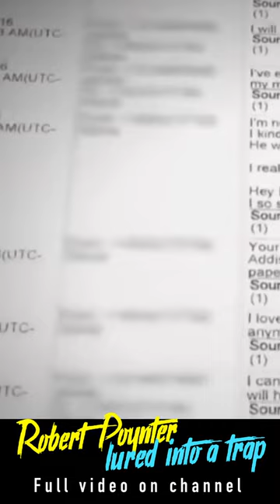HOW A FIRE CAPTAIN WAS LURED INTO A TRAP AND KILLED, Part 7 - Robert Poynter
Robert Poynter, a well loved Fire Captain in the town of Royce, near Dallas TX, was found dead in his wife Chacey Poynter's jeep one night. A frantic Chacey made the 911 call, stating that an unknown man had shot her husband in the head out of nowhere, and that she needed help.
Find out what really happened to Robert in this case where greed, sex and lies are once again, "the root of all evil" so to speak.

Cheers,
Ursula